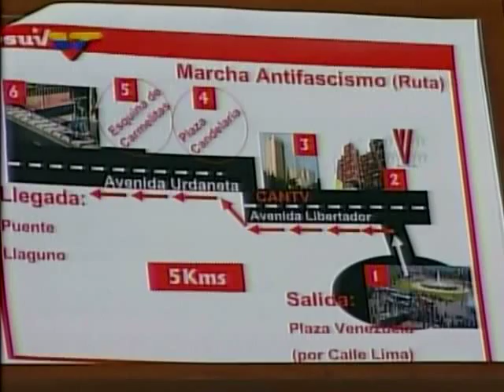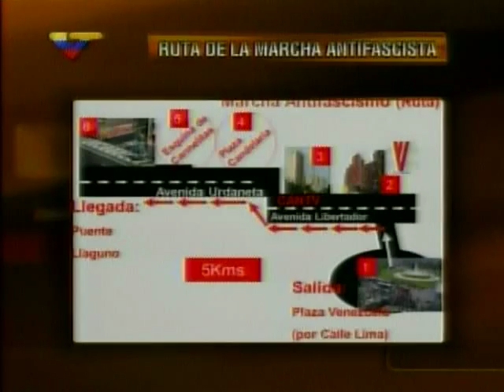Darío Vivas sobre la marcha de este miércoles